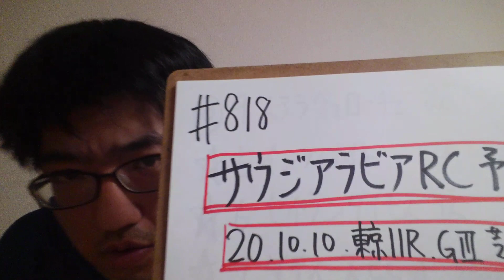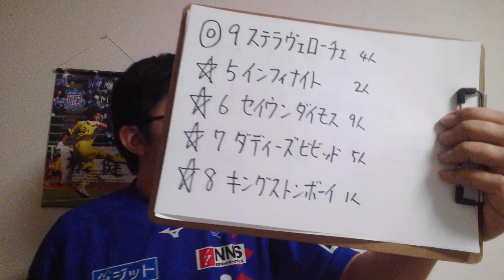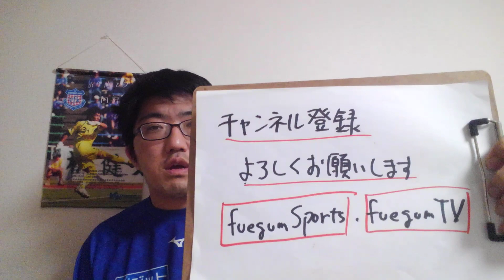【競馬予想】サウジアラビアRC G3(土曜東京11R)予想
ステラヴェローチェ
インフィナイト
セイウンダイモス
ダディーズビビッド
キングストンボーイ